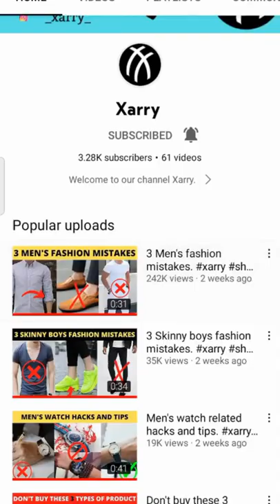Loafer shoes hacks and tips. Mens stylish loafer shoes.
Loafer shoes hacks and tips.
Mens stylish loafer shoes.